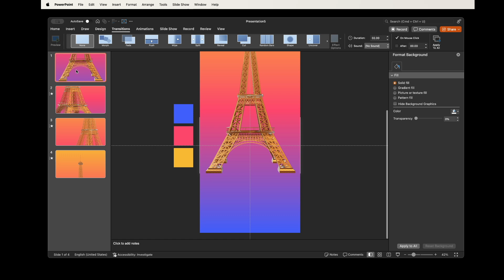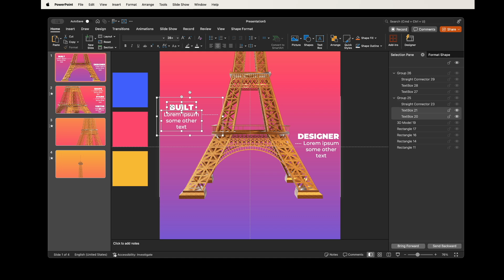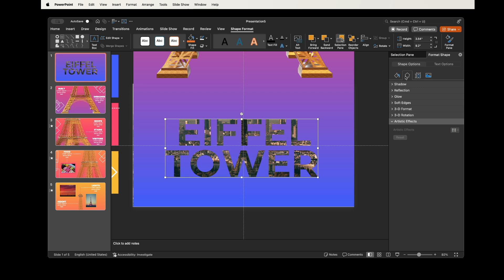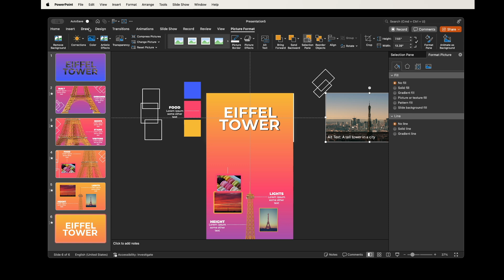3D Morph PowerPoint Tutorial: Eiffel Tower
Are you ready to transform your PowerPoint presentations with a mesmerizing 3D morph effect? In this PowerPoint tutorial, I'll show you how to create a breathtaking 3D morph effect featuring the iconic Eiffel Tower. This technique will elevate your slides, making them more dynamic and engaging for your audience.

Technique Overview: 3D Morph Effect in PowerPoint

Learn how to seamlessly incorporate this eye-catching 3D morph effect into your PowerPoint presentations. This PowerPoint tutorial will guide you step-by-step, ensuring you can recreate this stunning morph effect and give your slides a professional and polished look. Highlight key points, add visual interest, and maintain audience focus with this powerful technique.

Step-by-Step Guide

Setting Up Your PowerPoint Slides: Begin by preparing your slides with the necessary elements, ensuring each step of the morph effect transitions smoothly.

Creating the 3D Morph Effect: Follow our detailed instructions to apply the 3D morph effect, giving your PowerPoint presentation a sense of depth and movement that captivates viewers.

Join us on this creative journey and enhance your PowerPoint skills with the 3D morph effect. Share your experiences and let us know how this morph effect transforms your slides in the comments below.

Eiffel Tower Model Link:La tour Eiffel" by SDC PERFORMANCE